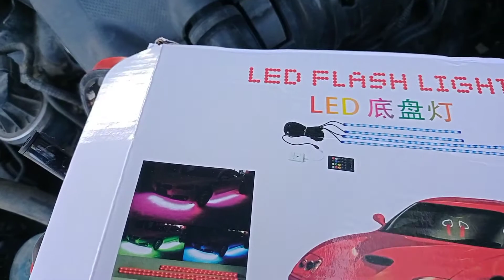How to install car L.E.D lights|Tropang Laog|Vlog 46